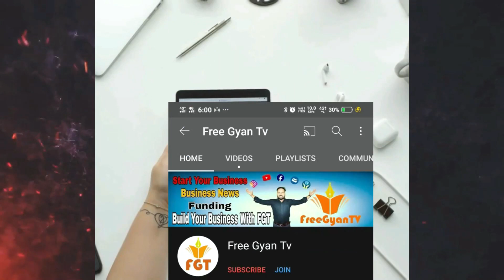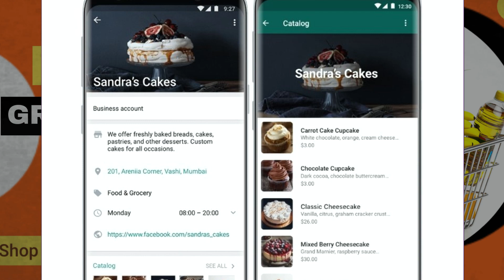Online Grocery कैसे बेचें | किस तरह और किस app से बेचें ?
How to start Online Kirana Store business,
Grocery Store Website and Mobile App | Kirana Shop Business,
Vegetable fruits online business | Online Grocery ,
Bigbasket | Grofers me kaise bechen

5. How to Start Online fruits and vegetables selling, How to open grocery store in india